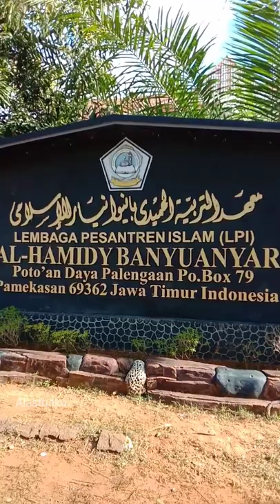Haul Akbar Al-Hamidy Banyuanyar 1443 H/2022 M